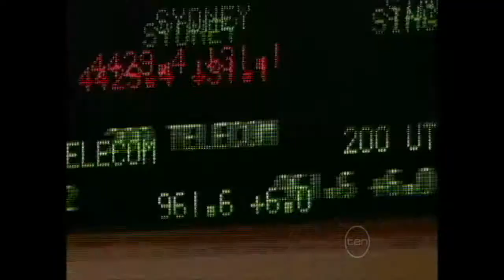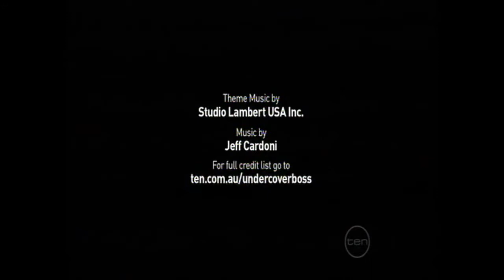Kristy on Undercover Boss Australia